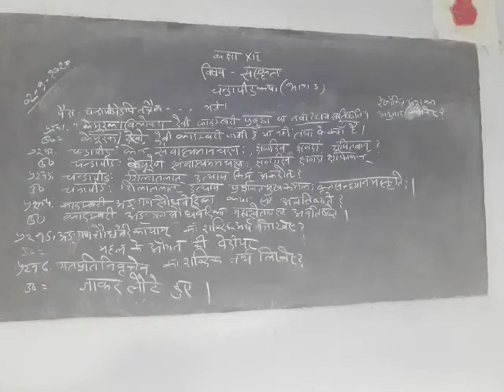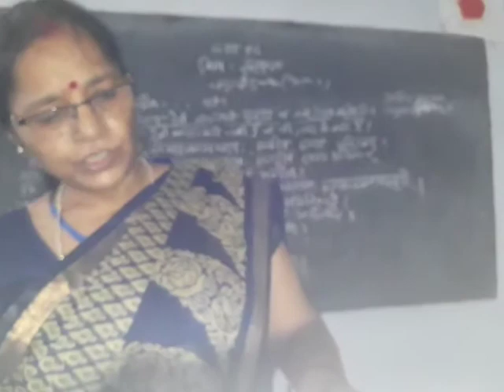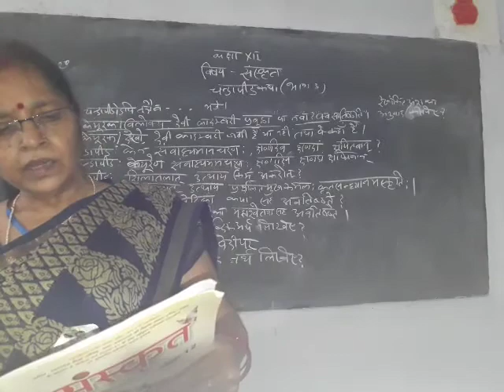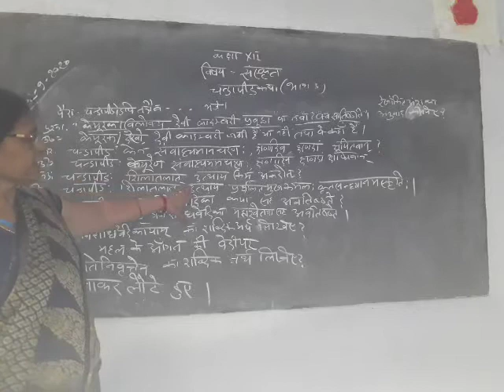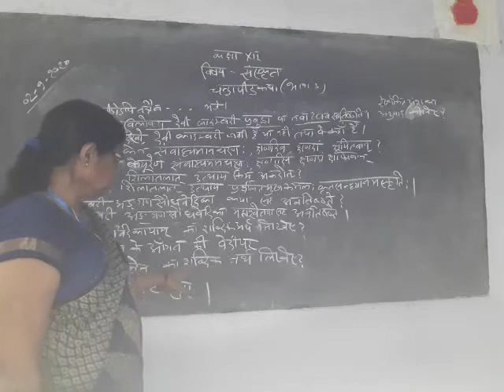Class-12 Sanskrit Chapter- चन्द्रपीडकथा Part-3 By Saroj Singh